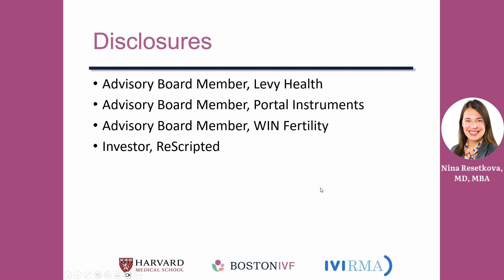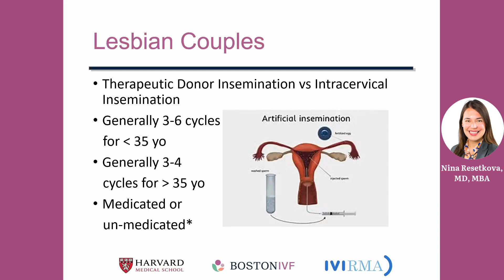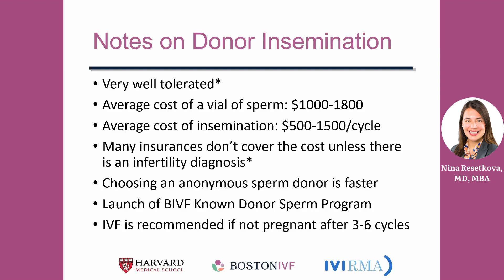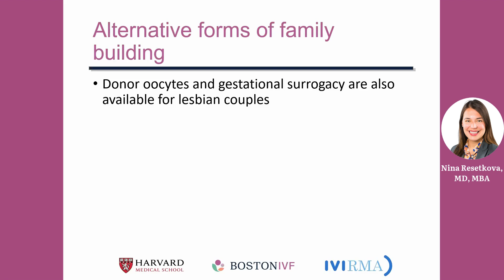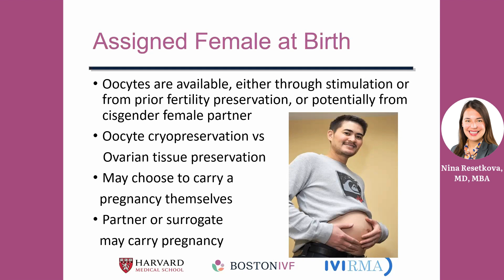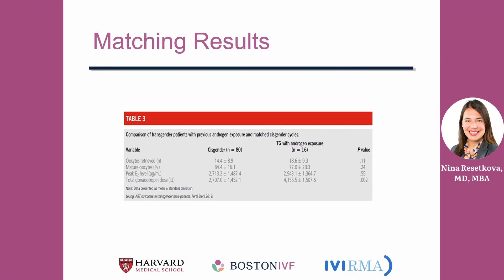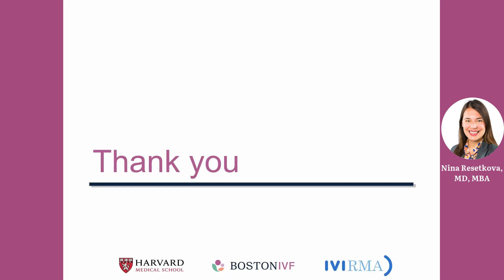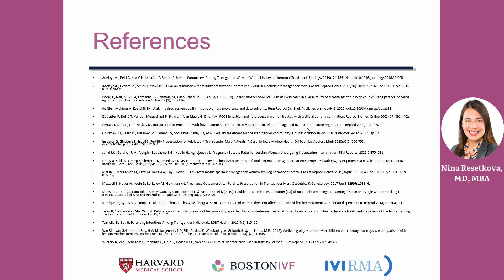LGBTQ+ Family Building | Dr. Nina Resetkova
Watch as Boston IVF reproductive endocrinologist Nina Resetkova, MD, MBA presents her CME webinar on "LGBTQ+" Family Building." Originally recorded on Wednesday, June 12th, 2024.

In this video, you will:
✅ Learn more about the various treatment options available for LGBTQ+ individuals and couples
✅ View the results of Boston IVF's landmark Transgender Fertility clinical trial
✅ Receive clinical advice

PRESENTATION TIMESTAMPS
Introduction 00:00-02:38
Topic Overview 02:39-03:28
LGBTQ+ Community Overview 03:29-06:18
Treatment Option Overviews 06:19-06:45
Boston IVF Trends 06:46-07:53
Female/Female Couples | Sperm Donor Insemination 07:54-19:47
Female/Female Couples | Partner Assisted Reproduction (PAR) 19:48-25:09
Female/Female Couples | Additional Options 25:10-25:33
Male/Male Couples | Egg Donor & Gestational Carrier 31:18
Transgender Patients 31:19-31:40
Assigned Male at Birth 31:41-33:52
Assigned Female at Birth 33:53-35:42
Trans-Inclusive Environment 35:43-39:29
Boston IVF Transgender Study 39:30-45:35
LGBTQ+ Patient Treatment Outline at Boston IVF 45:36-48:03
Conclusion & Q&A 48:04-48:15
Sperm Freezing at Boston IVF 48:16-49:38
When to See a Fertility Specialist 49:39-51:02
Known Sperm Donors & Low-Intervention Treatment 51:03-52:48
Pediatric Treatment for Fertility Preservation & Egg Quality 52:49-54:29
Transferring Preserved Egg or Sperm 54:30-55:27
Identified vs. Non-identified Donor Gametes 55:28-56:47
Fertility Workups before Treatment 56:48-58:26
CME Webinar Conclusion 58:27-59:05